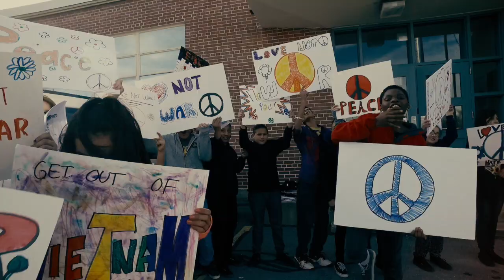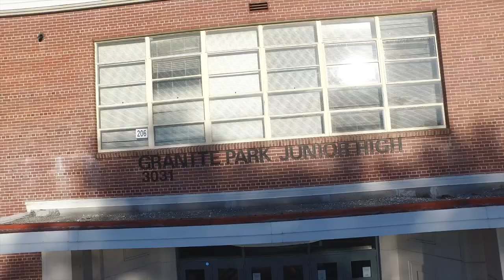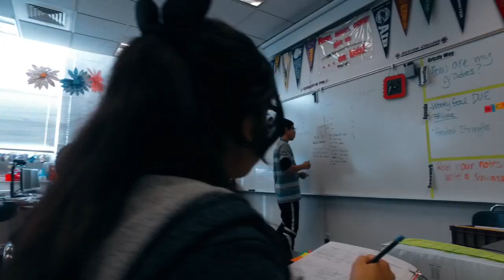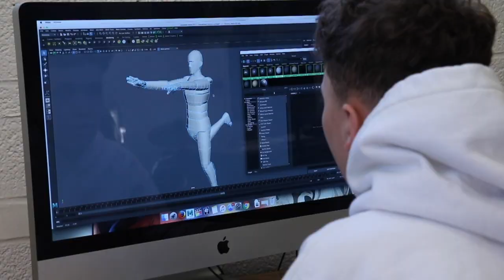2018-2019 Kick Off (The Greatest Showman)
Welcome to Granite Park - This is the Greatest Show.